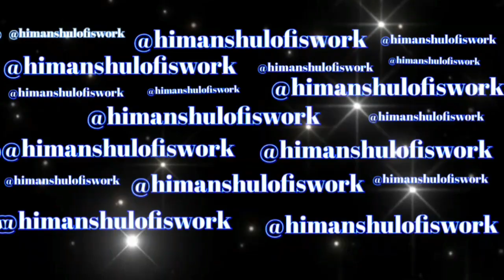👌👌 👌 Mera Dil Luttya (Slowed +Reverbed) Song‎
In this video a Slowed and reverbed song is shown.

lofi sleep,
lofi boy,
lofi asmr,
lofi anime,
lofi afrobeats,
lofi anime music,
lofi animal crossing,
lofi arijit singh,
lofi aesthetic,
lofi ambience,
lofi all song,
lofi asmr mouth sounds,
lofi and rain,
a lofi song,
a lofi romance,
a lofi christmas,
a love life,
a lofi hip hop mix,
a lofi chill pool party,
a lofi girl,
a lofi chill halloween,
a lofi song love is pain,
lofi bollywood songs,
lofi beats to study to,
lofi bangla song,
lofi black screen,
lofi background music,
lofi bhajan,
lofi bollywood,
lofi beats chill,
lofi beats to sleep to,
lofi beats hip hop,
b lofi song,
b lofi music,
b lofi song n,
bhojpuri lofi song,
bangla lofi song,
bengali lofi song,
bajrang baan lofi,
best lofi songs

Tip Tip Barsa Paani Mohra1994 Ladki Badi Anjani Hai
Kuch Kuch Hota Hai (Original Motion
Picture Soundtrack)1998
Aisi Deewangi
Deewana1992
Ae Mere Humsafar Qayamat Se Qayamat Tak1988
Ek Din Aap
Yes Boss1997
Baazigar O Baazigar
Baazigar (Instrumental) (Original
Motion Picture Soundtrack)1993 Dil ne yeh kaha hain dil se.
Dhadkan2000
Too Shayar Hai Main Teri
Shayari (With Heart Beats) Saajan1991
Neend Churayee Meri Ishq (Original Motion Picture Soundtrack)1997
Kuch Kuch Hota Hai (Sad)
Kuch Kuch Hota Hai (Original Motion Picture Soundtrack)1998
You Are My Soniya
Kabhi Khushi Kabhie Gham 2001
Bahon Ke Darmiyan Khamoshi: The Musical1996
Hum Tum
Hum Tum
Tauba Tumhare Ishare
Chalte Chalte2003
Gazab Ka Hai Din
Qayamat Se Qayamat Tak1988
Pehli Pehli Baar Mohabbat Ki
Hal
Sirf Tum 1999
Choli Ke Peeche
Khal Nayak (OST)1993
Mera Dil Bhi Kitna Pagal Hai
Saajan1991
Tumhi Dekho Naa
Rani Mukherjee Bollywood
Darling2006
Laga Prem Rog
Maine Pyaar Kyun Kiya:2005
Chura Ke Dil Mera
Main Khiladi Tu Anari1994
Jaane Kyon Log Pyar
Dil Chahta Hai2001
Tumse Milna Tere Naam 2003

Dilbar Dilbar (Jhankar) Dilbar 1994

Raah Mein Unse Mulaqat Ho

Gayi Vijaypath 1994

Tum Toh Dhokhebaaz Ho Saajan Chale Sasural 1996

Hawaon Se Ghataon Se 1996

Odh Li Chunariya Tere Naam Ki

Pyaar Kiya To Darna Kya1998

Soldier Soldier Meethi Baaten

Waada Raha Sanam Khiladi1992

Choli Ke Peeche Kya Hai

Khalnayak1993

Dekha Hai Pehli Baar Saajan1991

Yaara O Yaara

Raja KO Rani Se

Akele Hum Akele Tum 1995

Agar Main Kahoon

Lakshya2004

Chamma Chamma Baaje Re

Mujhe Pyaar Hua

Mujhe Pyar Hua (Dj Mix)

Ek Do Teen Char Tezaab1988

Mujhse Mohabbat Ka

Hum Hain Rahi Pyar Ke 1993

Chupke Se Suun

Mission Kashmir (OST)2000

Akhiyaan Milaoon Kabhi

Raja1995

Taal Se Taal Taal1999
Ringa Ringa
Slumdog Millionaire: Music from the Motion Picture2008
O Rey Chhori
MasterWorks - AR Rahman (The
Musical Wizard)2016
Aaja Ve Mahi Fida2004
Suraj Hua Maddham Kabhi Khushi Kabhie Gham 2001
Kitni Bechain Hoke Kasoor2000
Aaye Ho Meri Zindagi Mein
Aaye Ho Meri Zindagi Mein (Lofi Mix)
Tujhe Yaad Na Meri Aayee Kuch Kuch Hota Hai (Original Motion
Picture Soundtrack) 1998
Paas Woh Aane Lage Main Khiladi Tu Anari1994
Main Pyar Tumse

Alka Yagnik
Udit Narayan
Arijit Singh
Kumar Sanu
Shilpi Raj
Lata Mangeshkar
Shreya Ghoshal
Khesari Lal Yadav
Pawan Singh
Sonu Nigam
Anirudh Ravichander
Shivani Singh
Anuradha Paudwal
Kishore Kumar
B Praak
Asha Bhosle
Kavita Krishnamurthy
Jubin Nautiyal
Neelkamal Singh
Mithoon
Mohammed Rafi
Amitabh Bhattacharya
Pritam
K. S. Chithra
Sadhana Sargam
Sunidhi Chauhan
Mohammed Aziz
Sachin-Jigar
Jaani
Aditya Narayan
Neha Kakkar
Abhijeet
Yo Yo Honey Singh
Himesh Reshammiya
Sachet Tandon
KK
Atif Aslam
Sid Sriram
Vishal Mishra
Shilpa Rao
Shankar Mahadevan
A.R. Rahman
Sukhwinder Singh
Vishal Dadlani
Tuntun Yadav
Shubh
Priyanka Singh
Parampara Thakur
Roop Kumar Rathod
Badshah
Tulsi Kumar
Javed-Mohsin
Javed Ali
Shadab Faridi
Neeti Mohan
Sachet-Parampara
Darshan Raval
Aashish Yadav
Anupma Yadav
Jonita Gandhi
Renuka Panwar
Suresh Wadkar
Ankush Raja
Masoom Sharma
Meet Bros.
Jaspinder Narula
Shaan
Arun Raja Kamraj
Asees Kaur
Indu Sonali
Hariharan
Palak Muchhal
Yuvan Shankar Raja
Karthik
Dhvani Bhanushali
Mohit Chauhan
Illayaraja
Vinod Rathod
K. J. Yesudas
Kailash Kher
Vijayz,
Karan Aujla
Amitabh Bachchan
Raju Punjabi
Rochak Kohli
Diljit Dosanjh
Sunny Yaduvanshi